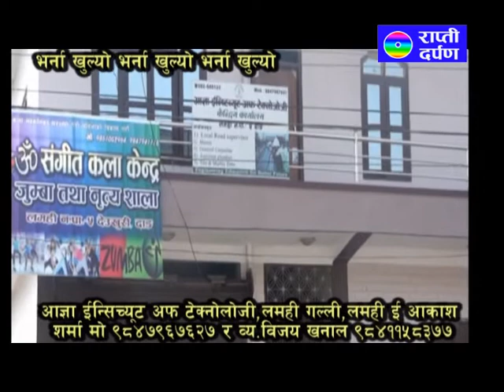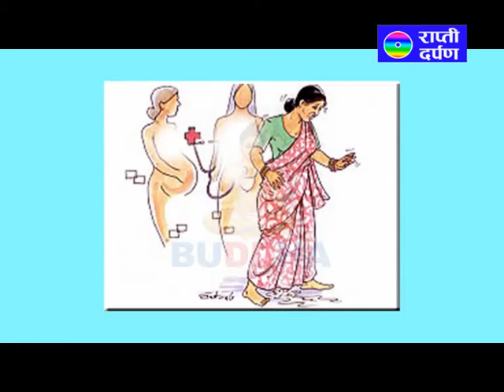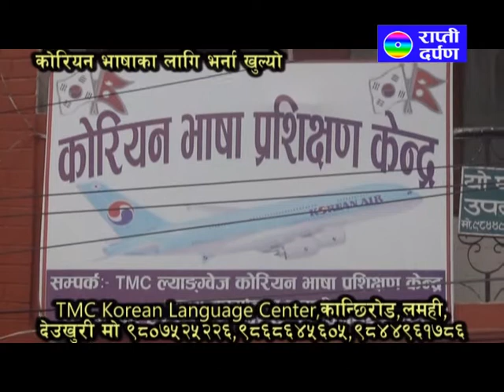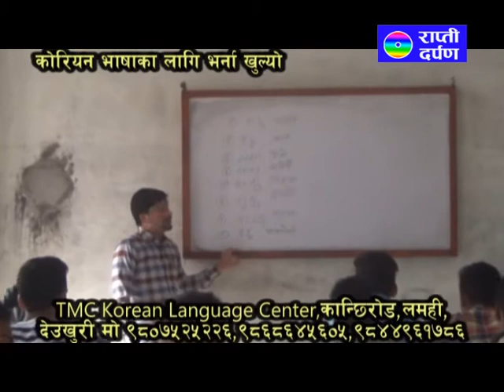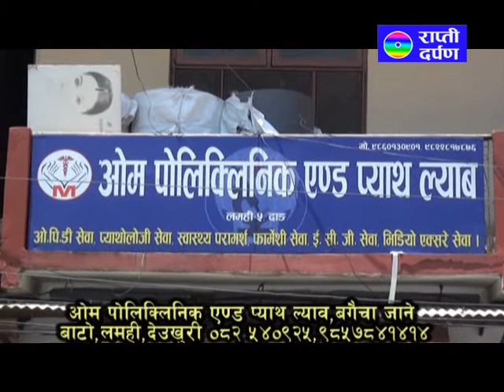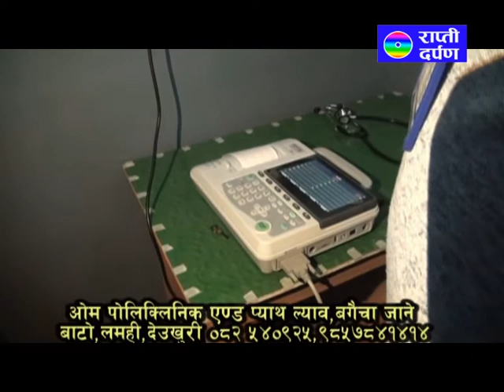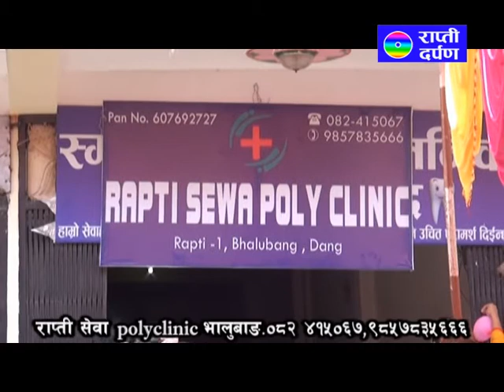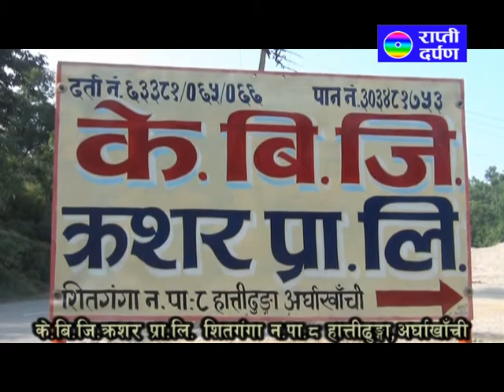Interview With Silpa Chaudhary 2075 Mix